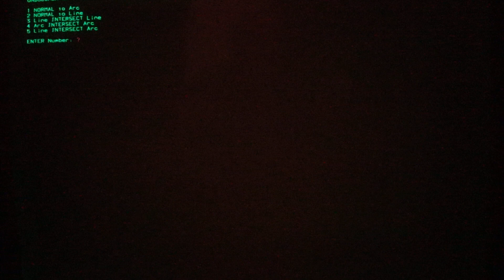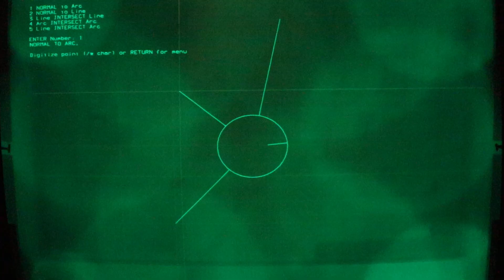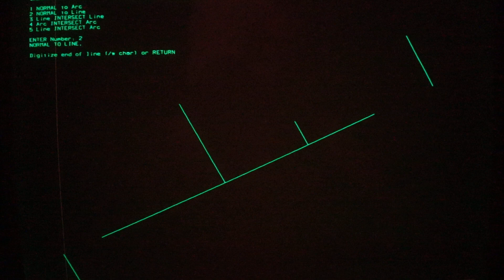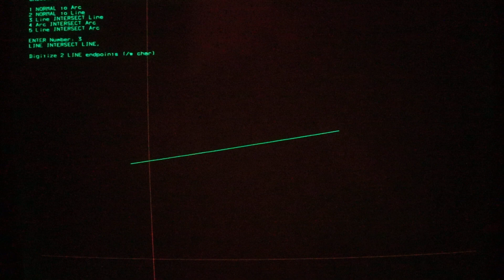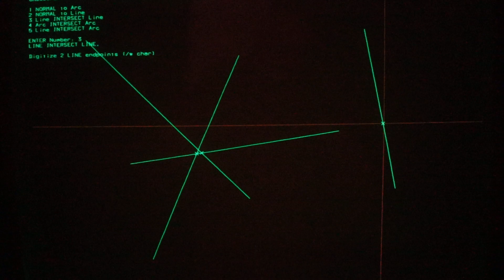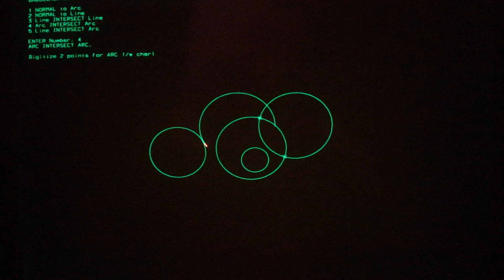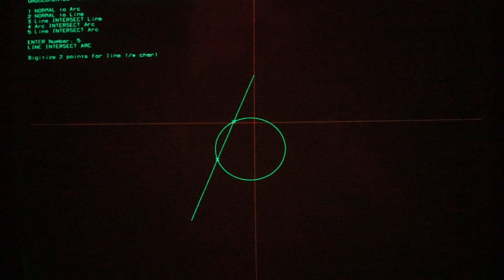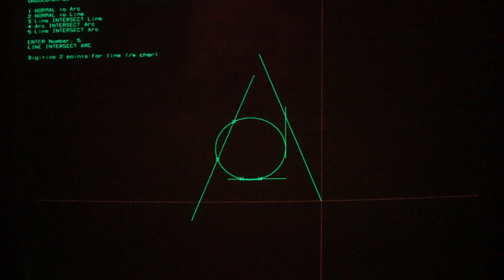Undocumented Tektronix 4050A Vector Graphics Commands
Tektronix introduced the second generation of their 4052 and 4054 computers in 1982 as 4052A and 4054A with new BASIC commands, but I found five undocumented new BASIC vector graphics commands in the BASIC ROMs - see my post on vcfed.org

This video of my Tektronix 4054A vector graphics computer demonstrates each of the five undocumented commands - based on a Tektronix Tekniques newsletter shown in my post referenced above - that included a BASIC program.  This is an interactive program and I will be using the built-in graphics cursor X and Y thumbwheels on the right side of the computer keyboard to illustrate what these undocumented commands can do.